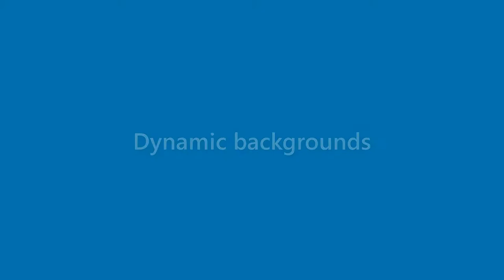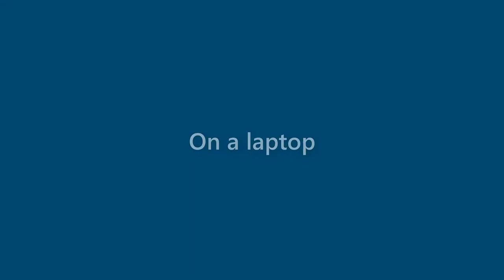Robert Lynn - appearance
Name Look - Robert Lynn - appearance. In this video we present "Robert Lynn" name look and feel in various scenarios.
How does "Robert Lynn" look as a personal letterhead?
How does "Robert Lynn" look on a business card?
How does "Robert Lynn" look on a computer/laptop screen?
How does "Robert Lynn" look with different background colors?
How does "Robert Lynn" look with various fonts?